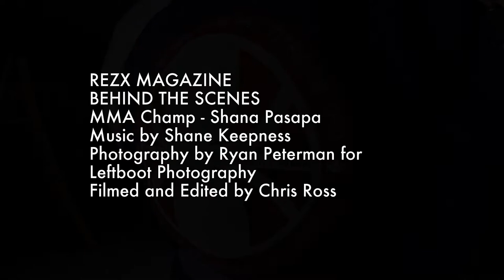Shana Pasapa - Behind the Scenes Photoshoot (RezX Magazine/Leftboot Photography)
Check out our behind the scenes look at Shana Paspa's photoshoot with RezX Magazine and Leftboot Photography